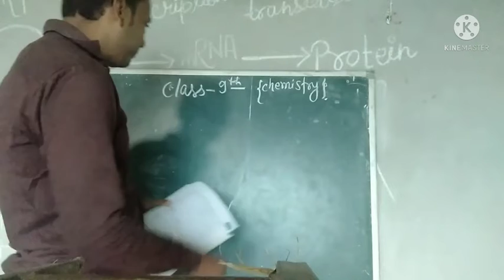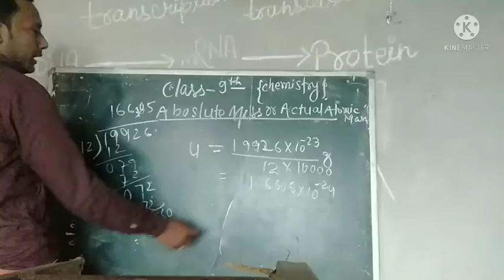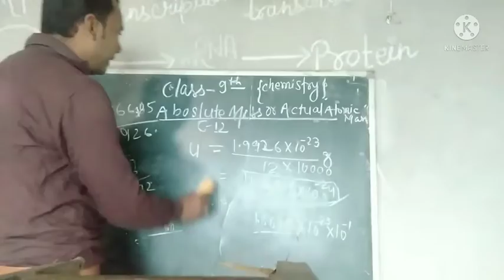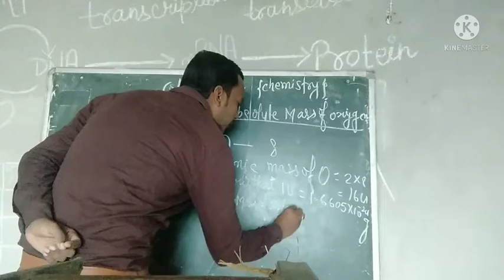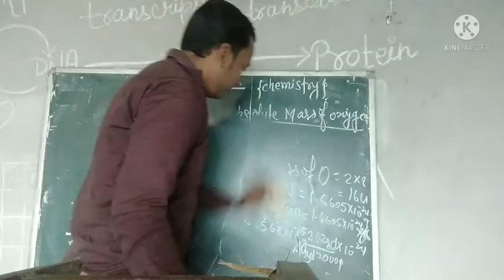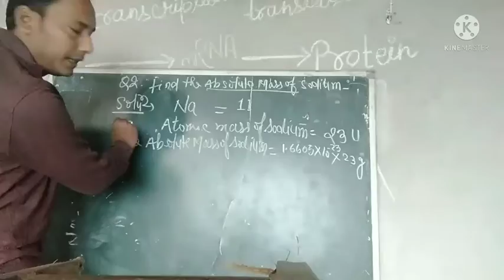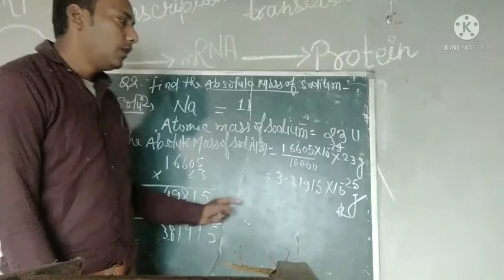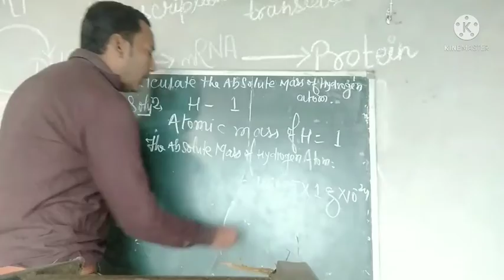Class 9 chemistry